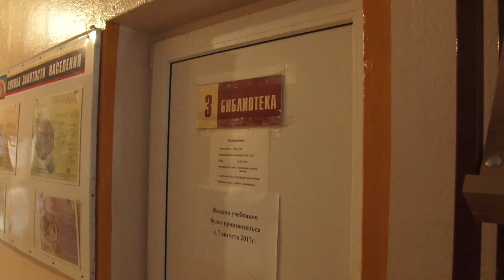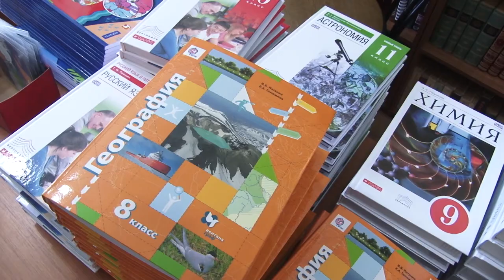Школы начали подготовку к новому учебному году